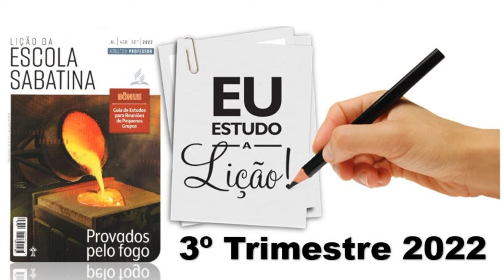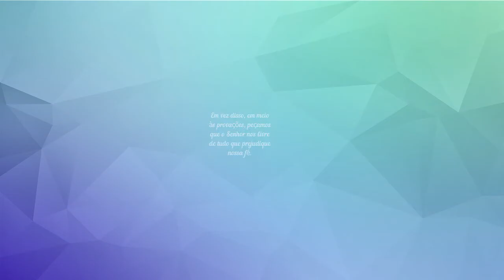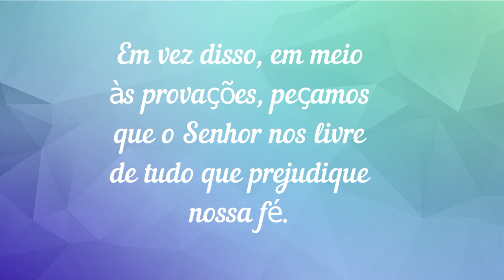LIÇÃO DA ESCOLA SABATINA UM LEGADO DURADOURO PODCAST EM AUDIO 13 07 2022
Quarta-feira, 13 de julho
Ano Bíblico: Pv 12-15
Um legado duradouro
6. Leia 1 Pedro 1:6, 7. O que o apóstolo disse?

Pedro estava escrevendo para pessoas que enfrentavam dificuldades e, muitas vezes, se sentiam sozinhas. Ele escreveu “aos estrangeiros dispersos no Ponto, Galácia, Capadócia, Ásia e Bitínia” (1Pe 1:1, ARC). Essa é a região que conhecemos atualmente como Turquia ocidental. Um pouco depois, o apóstolo disse que sabia que estavam experimentando “várias provações” (1Pe 1:6).